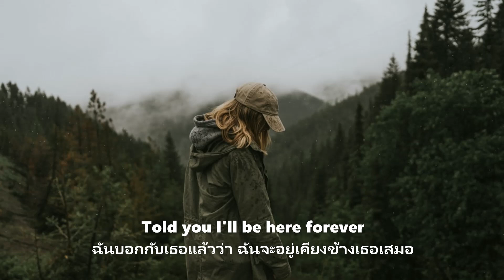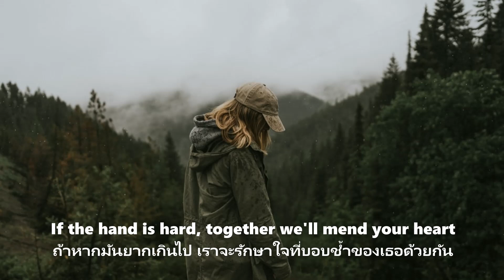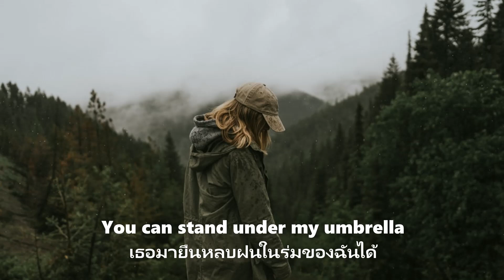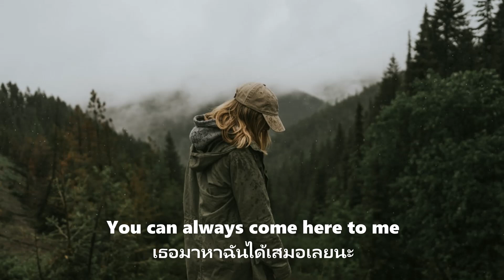Ember Island - Umbrella | แปล THAISUB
ใครอยากให้แปลเพลงไหน comment ทิ้งไว้ได้เลยนะคะ